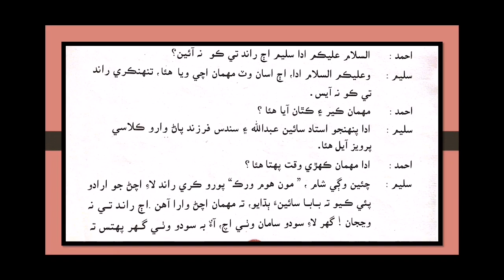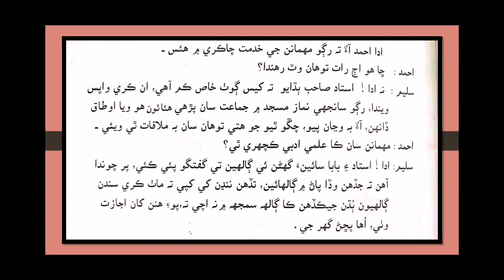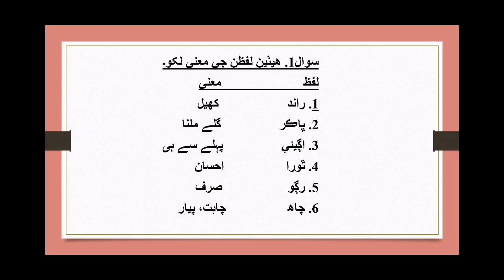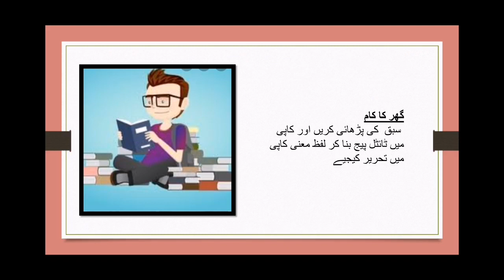Learn Sindhi dialogues " Mulaqat" Grade VIII lecture 4a